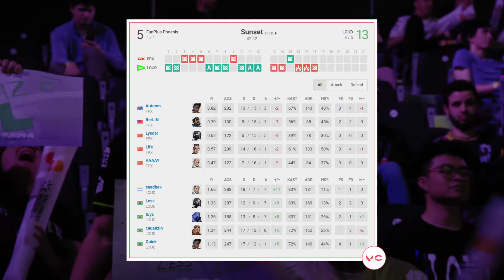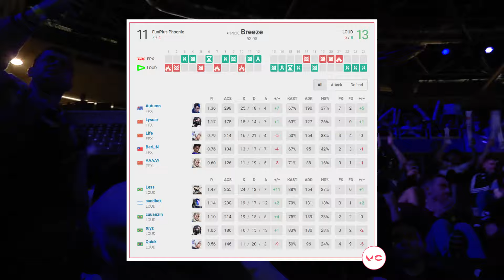LOSER OUT! LOUD vs FPX - HIGHLIGHTS | Champions Tour 2024: Masters Madrid